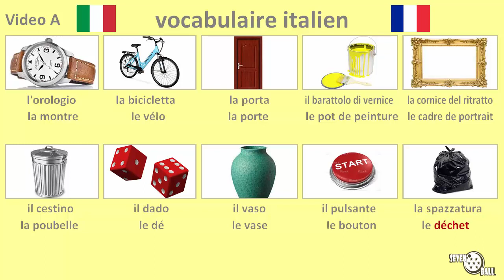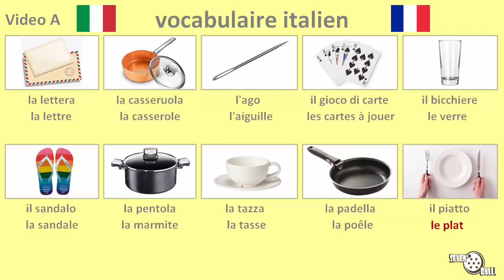vocabulaire en italien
italien - français

vocabulaire en italien - mots italiens en français - classe italienne - apprendre l'italien - cours d'italien